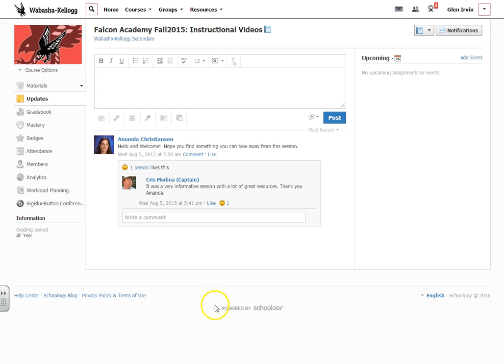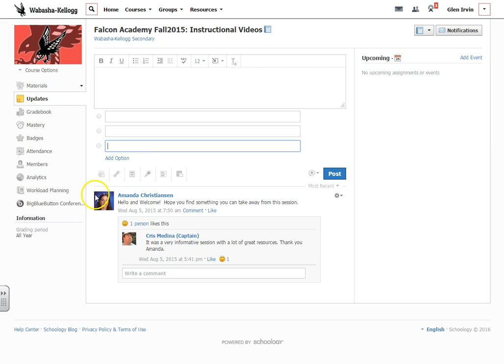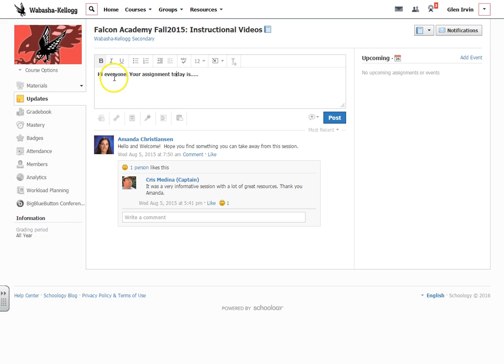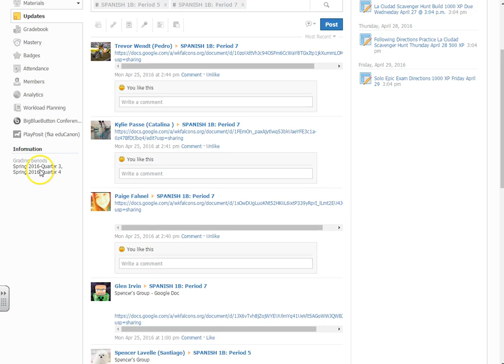Posting Course Updates Schoology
Learn how to post course updates in Schoology.